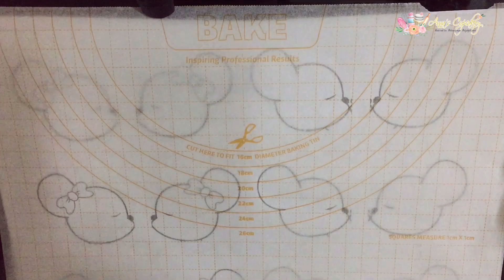Kiss kiss mouse theme macarons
Sharing to you a step by step how to make this valentine theme mouse year macarons.

Also you can leave me your comment for me to improve on my video!

Check out my fb page for all my decorated cakes, cupcakes, macarons and sugar cookies too at

Here is the link to download for thiskissing mouse macaron templates.

Recipe credit to cupcakes savvy’s

Happy baking!!